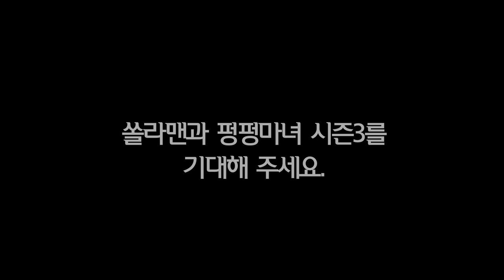[영상툰] 쏠라맨과 펑펑마녀 시즌2 | 블랙몬의 역습 4화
쏠라맨에게 동맹을 제안한 하이드로겐G! 🤝

하이드로겐G의 도움으로
쏠라맨은 마침내 블랙몬이 있는 곳을 발견하게 되는데요.👾

쏠라맨과 블랙몬의 치열한 싸움!🔥

과연 그 싸움의 승자는 누가 될까요?

어느덧 쏠라맨과 펑펑마녀 시즌 2의 마지막회가 되었는데요.
다가올 시즌 3도 기대 많은 기대 부탁드립니다 🥰❤